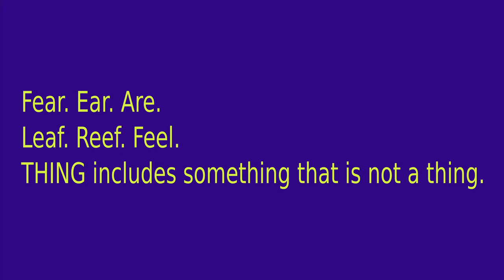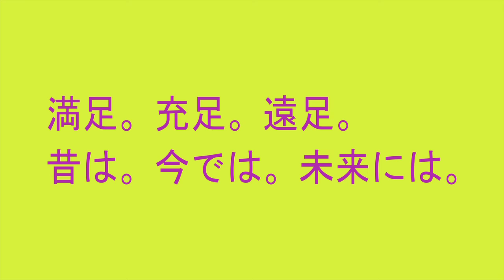Flute: Improv Based on Noise